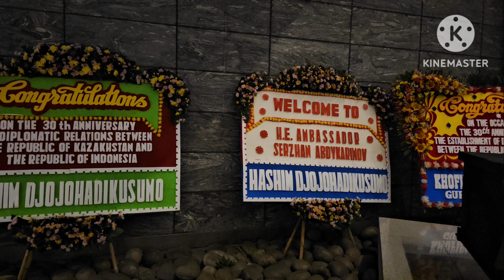Perayaan 30 Tahun Hubungan Diplomatik Kazakhstan dan Indonesia.